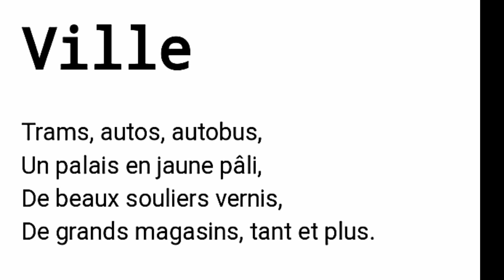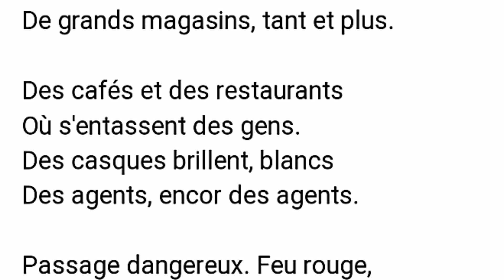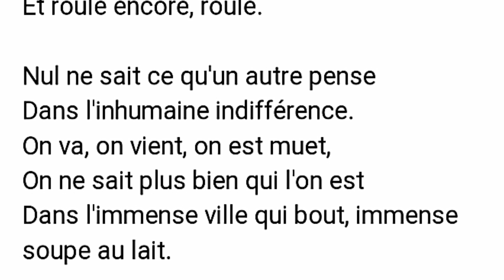ville ; Maurice Carême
Ville

Trams, autos, autobus, Un palais en jaune pâli, De beaux souliers vernis, De grands magasins, tant et plus.

Où s'entassent des gens.

Des cafés et des restaurants Des casques brillent, blancs Des agents, encor des agents.

Feu orangé, feu vert.

Passage dangereux. Feu rouge, Et brusquement, tout bouge. On entend haleter les pierres.

Je marche, emporté par la foule, Vague qui houle, Revient, repart, écume Et roule encore, roule.

Nul ne sait ce qu'un autre pense Dans l'inhumaine indifférence. On va, on vient, on est muet, On ne sait plus bien qui l'on est Dans l'immense ville qui bout, immense soupe au lait.

Maurice Carême